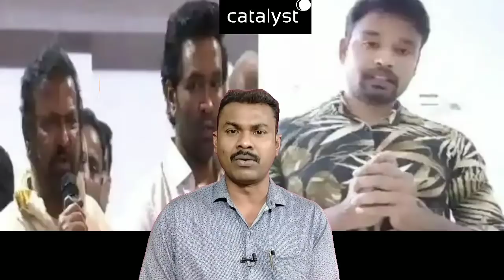Manchu Mohanbabu Hair Stylist Nagasrinu టైంతో సహా నిజాలు మాట్లాడాడా..!? || మీకు అనిపించిందేంటి!?